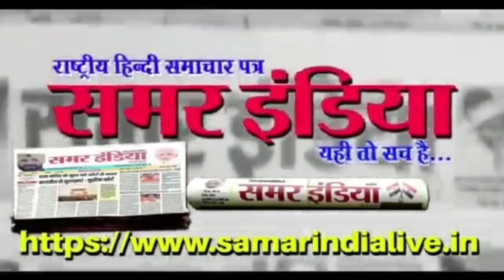ढवारसी-पशु का इलाज करने निकले पशु चिकित्सा के साथ हुई अनहोनी पुलिस जांच में जुटी